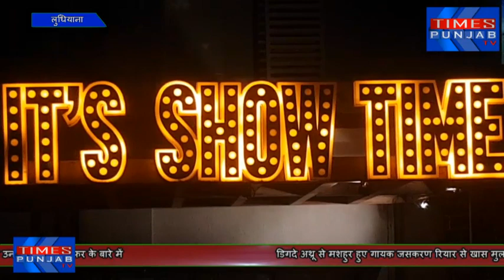Jaskaran Riar Digde Athru से लोगो के दिलों पर राज करने वाले Babbu Maan diljeet उनके मनपसन्दा गायक है